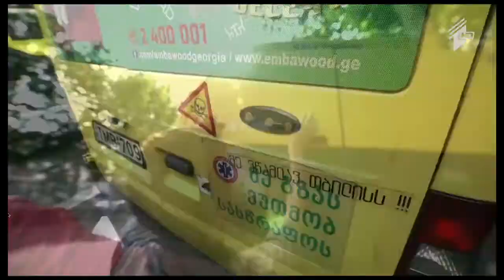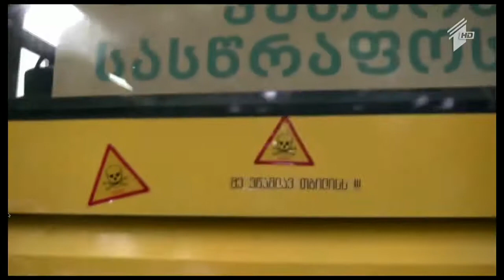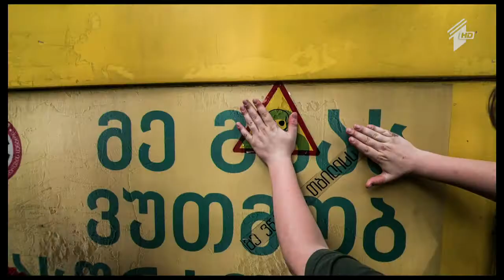რითი ვსუნთქავთ თბილისში? - დედაქალაქში ჰაერის დაბინძურების დონე უკიდურესად სახიფათოა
სტუმრები:  გიორგი ნაკაშიძე - მსახიობი;  ირინა ჩართოლანი - გრაფიკული დიზაინერი